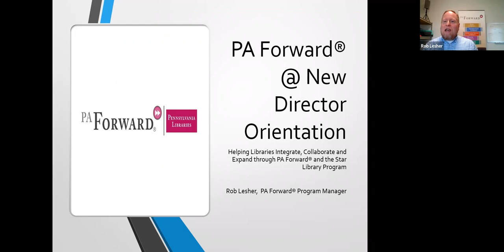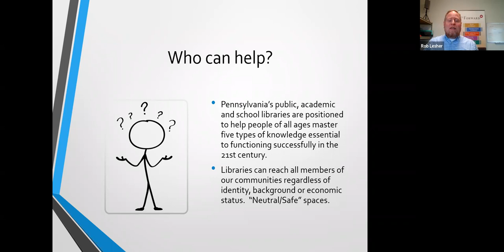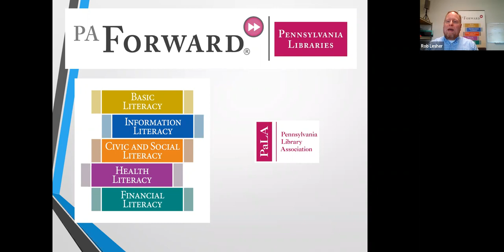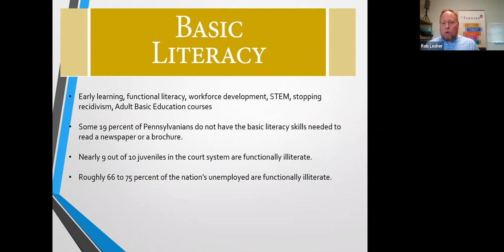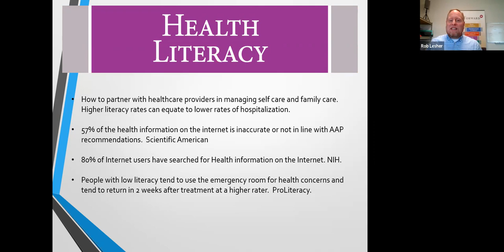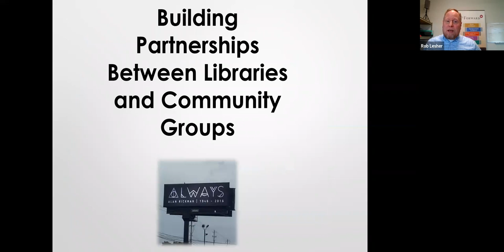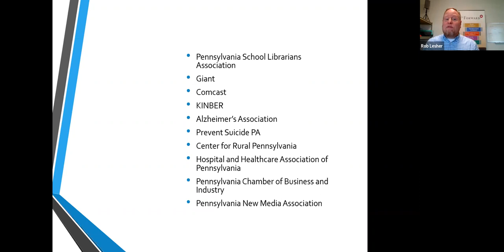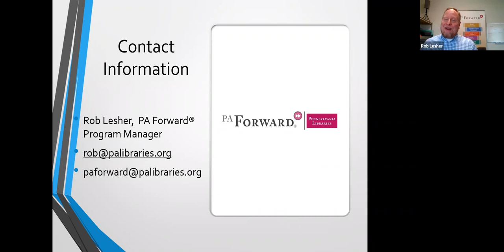PAForward New Director Orientation